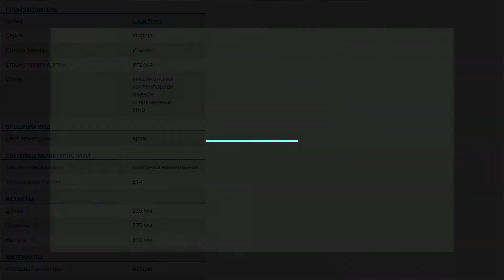Подвесной стеклянный светильник Lucia Tucci Virginia 1370.7 chrome